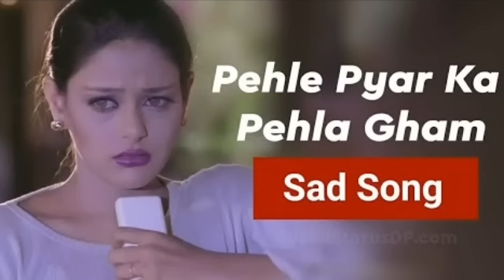Pehle Pyar Ka Pehla Gum bollywood love romantic songs 😘😍